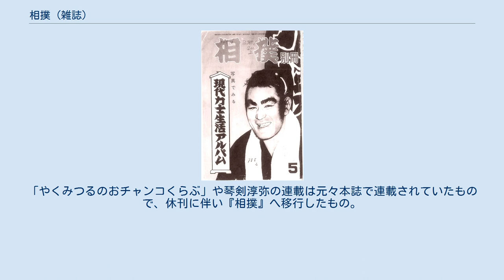相撲 (雑誌)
ベースボール・マガジン社の出版物
『相撲』（すもう）は、ベースボール・マガジン社 (BBM) が1952年から発行している相撲（大相撲）専門雑誌。
日本相撲協会の機関誌である。
 前身は1949年発刊の『ベースボール・マガジン編集・相撲号』。
その後も『相撲号』（題字は「相撲號」）として「ベースボール・マガジン特集」または「ベースボール・マガジン別冊」の表示を入れた上で発行。
1952年から同題。
月刊誌で年12回発行され、奇数月号は「○場所展望号」、偶数月号は「○場所総決算号」と呼ばれる（○には初、春、夏、名古屋、秋、九州の各場所名が入る）。
展望号は大相撲の番付発表の3日後、決算号は場所後最初の木曜日（番付編成会議の翌日）に発売となる（おおよそ20 - 25日頃）。
 相撲専門誌はこれまでに本誌以外にも、NHKサービスセンターより発行の『NHK大相撲中継』と、読売新聞東京本社発行の『大相撲』と、併せて3誌が存在していたが、読売が2010年9月号を最後に休刊し、さらに2011年に八百長問題が発覚したことでNHKも休刊となったため、相撲専門誌は2011年から『NHK G-Media 大相撲ジャーナル』（イースト・プレス発行）が創刊される2013年6月まで、本誌だけが唯一残る形となっていた。
 毎月、全力士の星取表や関取の略歴表が連載されている。
なお場所前の奇数月号には、1999年7月号から本物の番付も付くようになった（その番付は本物に、雑誌「相撲」のロゴ等を印刷したもの）。
また、活躍した力士のグラビアやピンナップなども掲載されている。
 2011年3月号は、八百長問題の影響により「春場所展望号」の名称を外す形で、通常の「3月号」としての発売された。
このため、4月号は、〈本場所開催待望号〉として発売された。
 なお、第二次世界大戦前の1936年より1950年まで当時の大日本相撲協会により同題名の機関誌（『相撲』）が発行されていたが、戦後の本誌との直接的つながりはない。
 1980年から1998年10月まで、本誌よりひとまわり小さいサイズ（A5判）で、より若い相撲ファン層を対象にした『van van相撲界』という雑誌も刊行していた。
最初は隔月刊、のちに月刊に移行した。
「やくみつるのおチャンコくらぶ」や琴剣淳弥の連載は元々本誌で連載されていたもので、休刊に伴い『相撲』へ移行したもの。
他にデーモン閣下や桂文福のエッセイの連載もあり、大関貴ノ浪の人生相談コーナーもあった。